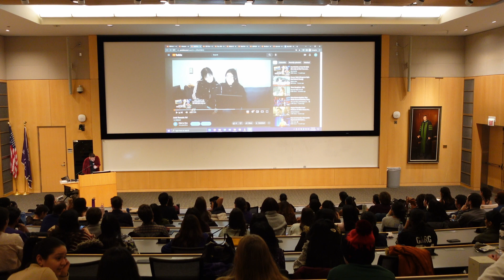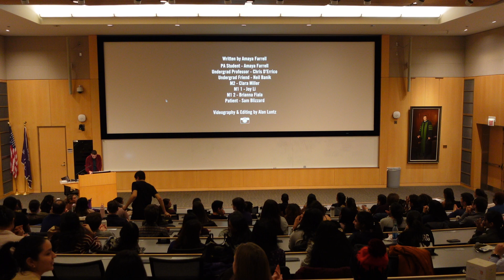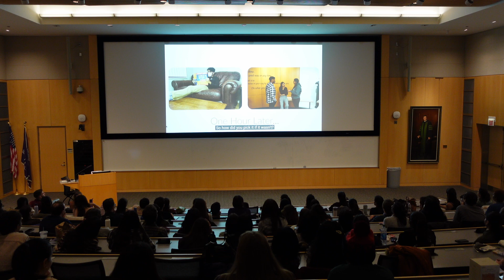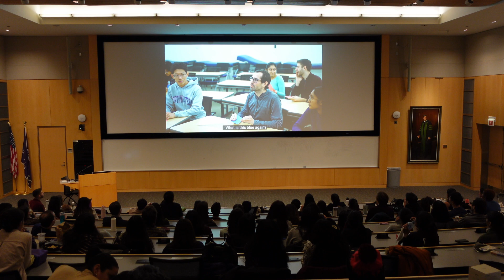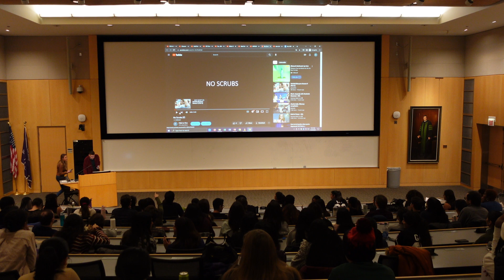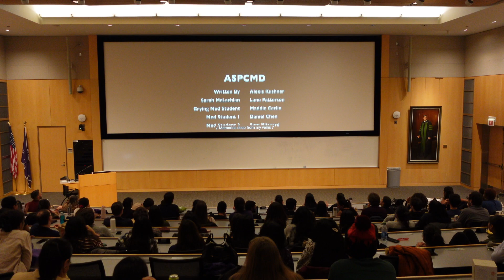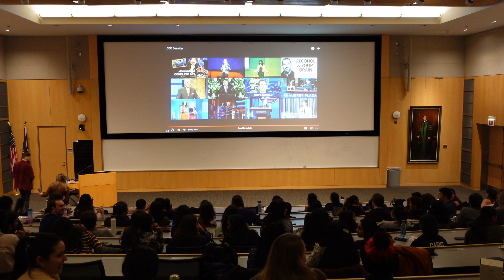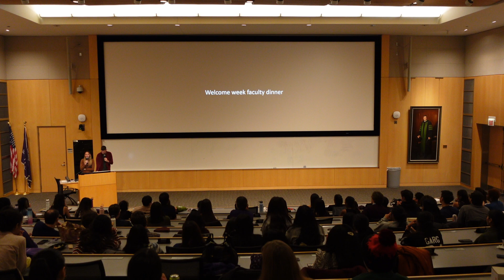In Vivo Live: December 2022